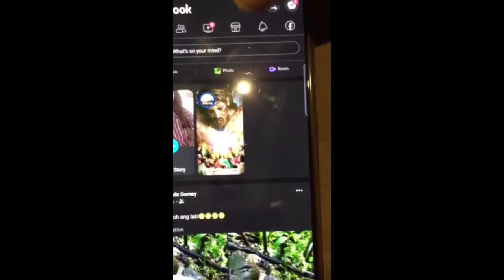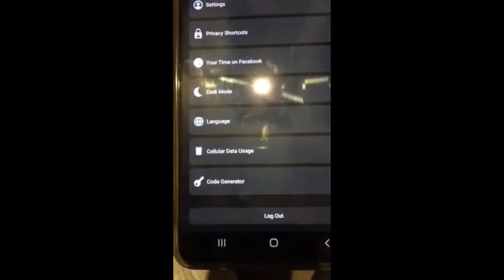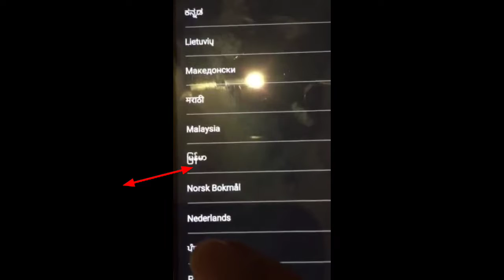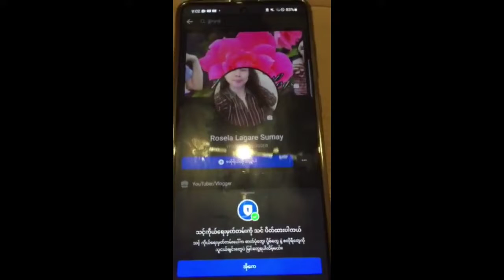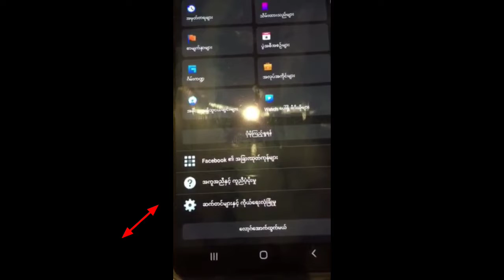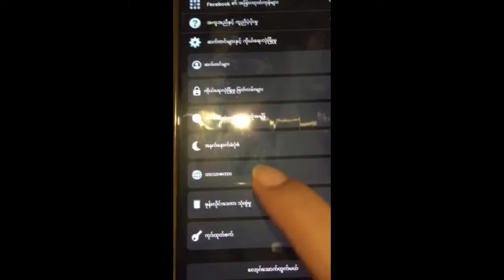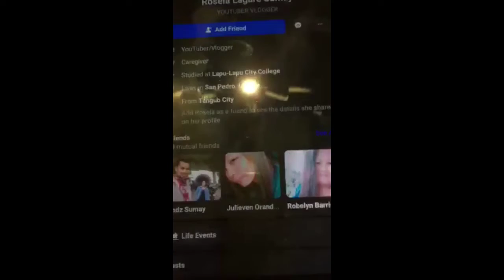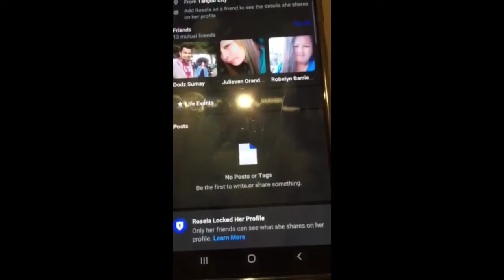HOW TO LOCK AND UNLOCK FACEBOOK PROFILE 2021 TAGALOG STEP BY STEP